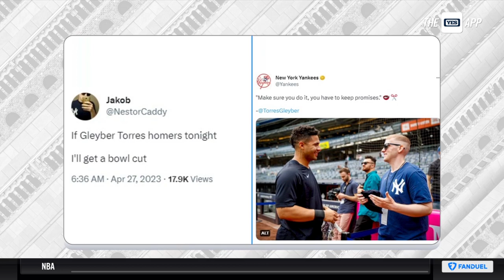Gleyber Torres meets Yankees fan who said he'd get a bowl cut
Gleyber Torres meets Jakob and his bowl cut after keeping a promise.